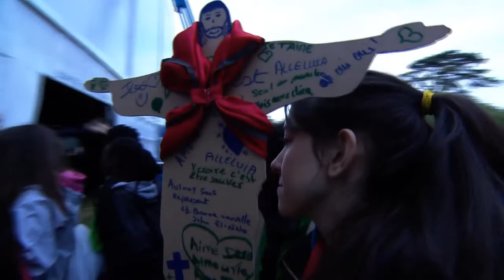Alléluia ha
Alléluia Hé
         E
Alléluia Hé Hé Hé

   E                       B
1/ Louons le Seigneur Allélu Alléluia
Alléluia Hé Hé Hé  Hé Hé
2/ Acclamons Jésus Allélu Alléluia
3/ Christ est ressuscité Allélu Alléluia
4/ Dansons pourJésus Allélu Alléluia
5/ Adorons Jésus Allélu Alléluia

Album : Citoyens des Cieux

La veillée Baptismale animée par le groupe Glorious
38min05 à 43min18